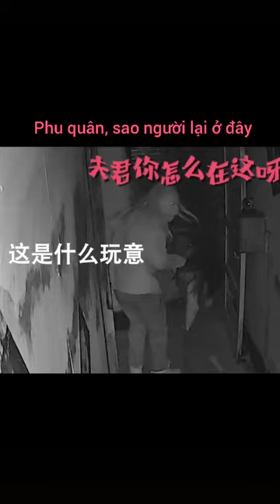[Vietsub-Douyin] Nhật ký trưởng thành của NPC nhà ma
Thanh niên cứng dùng giọng nữ đẩy độ khó của nhà ma lên mức cao nhất, dọa cả nhân viên công tác của nhà ma 😂